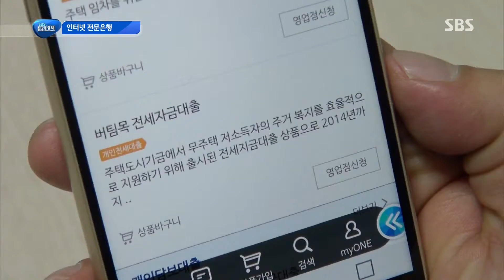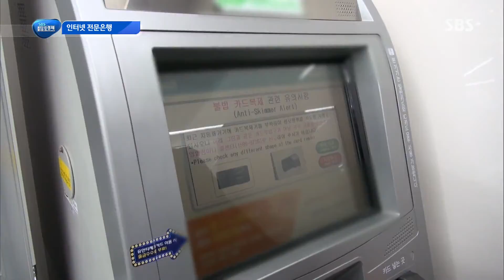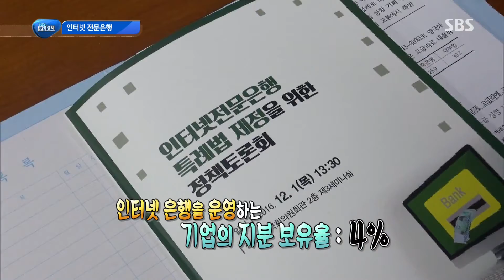시간·공간 제약 없이 편리한 ‘인터넷 전문은행’ @SBS 생활경제 2469회 20161230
SBS 생활경제 2469회 20161230 SBS

시간과 공간에 제약이 없이 편리하고 안전하게 이용이 가능한 '인터넷 전문은행'에 대해 알아 본다.